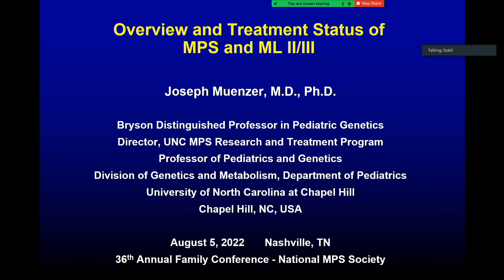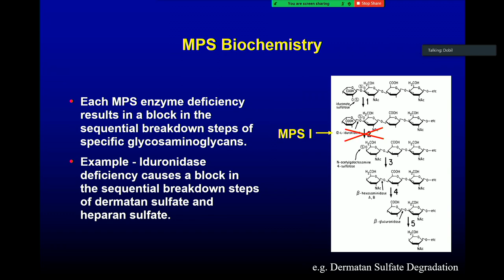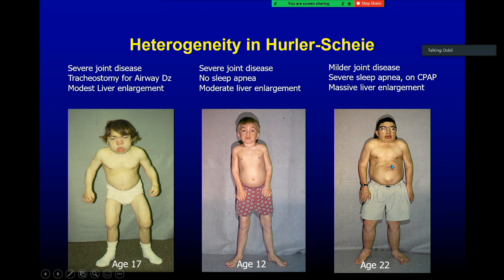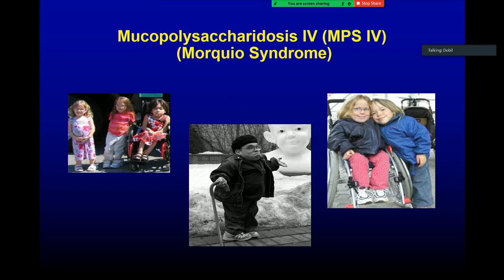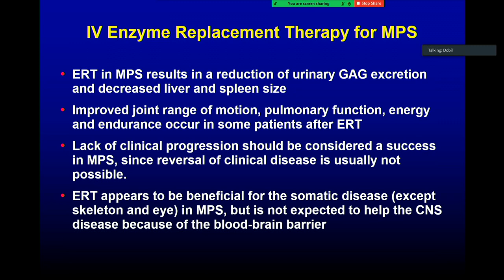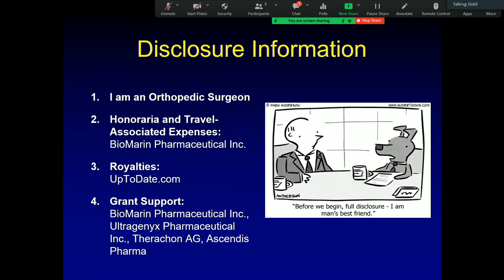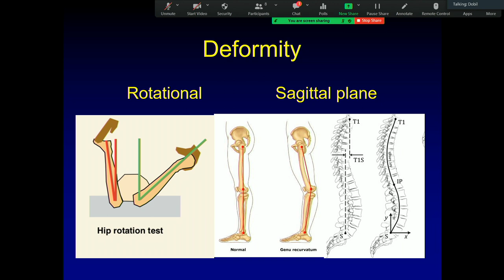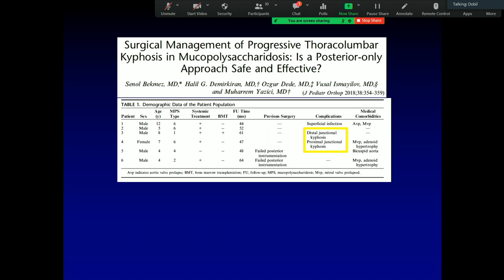Award Presentations, Overview, Orthopedic Updates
Award Presentations
Fundraiser Award: Kimber Heiling
Chairman Award: Rev. Wayne Eppehimer

Joseph Muenzer, MD, PhD
Overview and Treatment Status of MPS and ML II/III

Klane White, MD
Orthopedic Updates in MPS